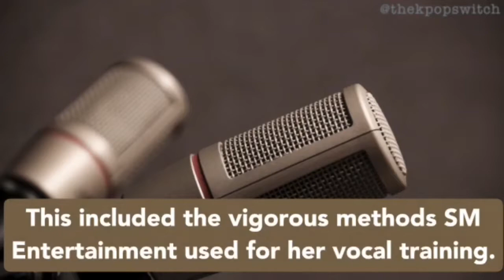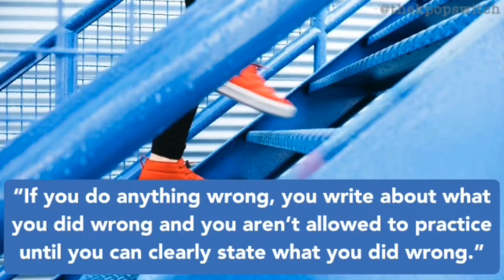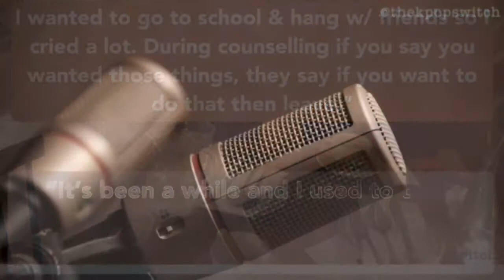Ex SM Trainee Truthfully Speaks About The Struggles And Conditions During Training